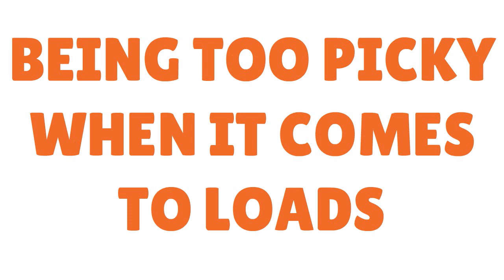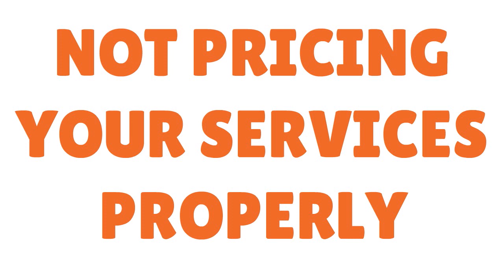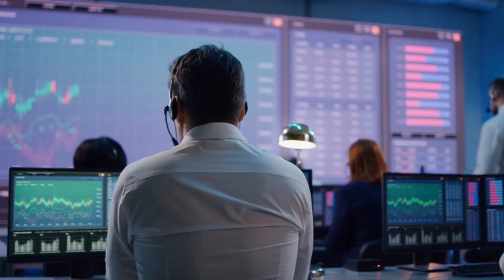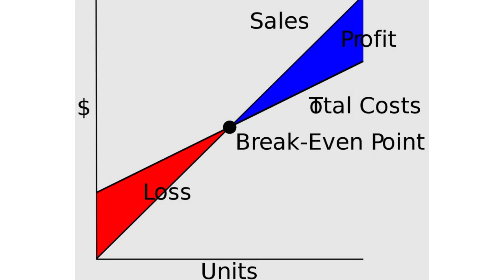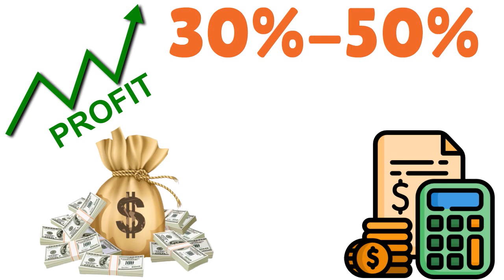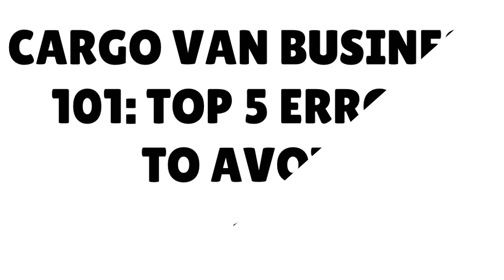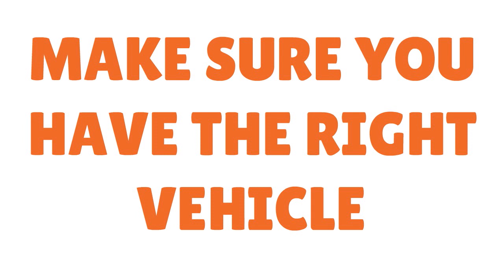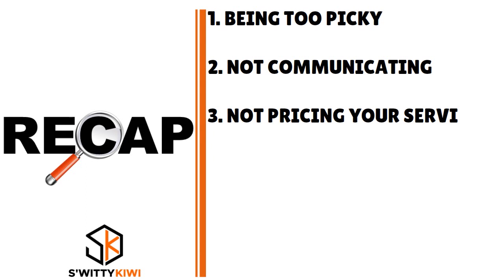Cargo Van Business Step by Step (2024): 5 Errors All Rookie Owner Operators Must Avoid 🔶 SHIP S1•E68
Cargo Van Business Step by Step (2024): Top 5 'Fatal' Errors All Rookie Owner Operators Must Avoid at All Costs. Cargo van startup owners must avoid some key mistakes.